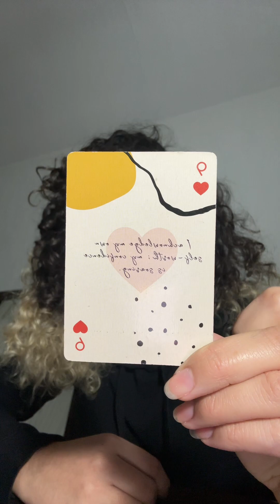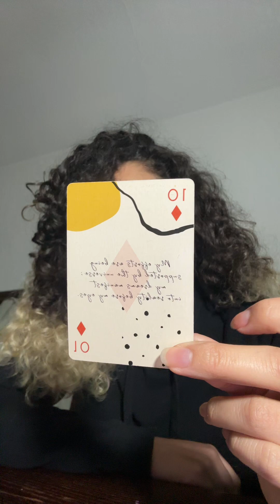✨ 11/11 Portal ✨Stepping Into a Higher Timeline ✨🦋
Hello, Kaki here! Welcome Divine Being ✨

To book a personal intuitive reading with me or a reiki session ➡️

May everyone and anyone that is aligned to this message come across this to help them on their journey 🫶